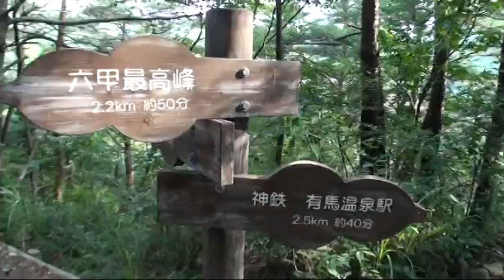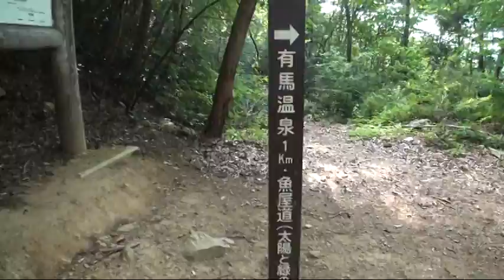C065 六甲ハイキングⅡ-4 ‹峠の茶屋跡～地獄谷①›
峠の茶屋から地獄谷を目指して歩きました。
▼全国の人気のウォーキング・ハイキングコースを案内する